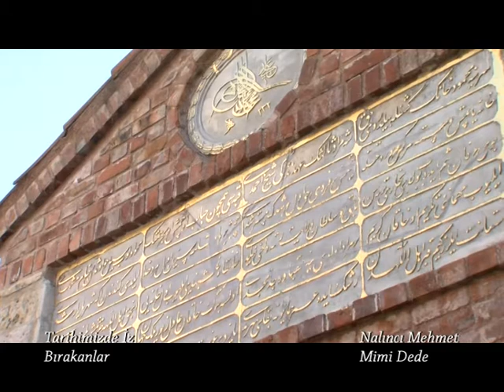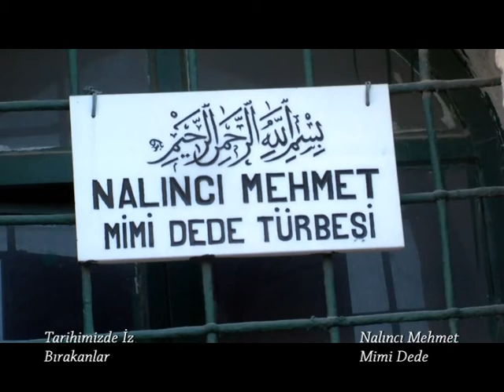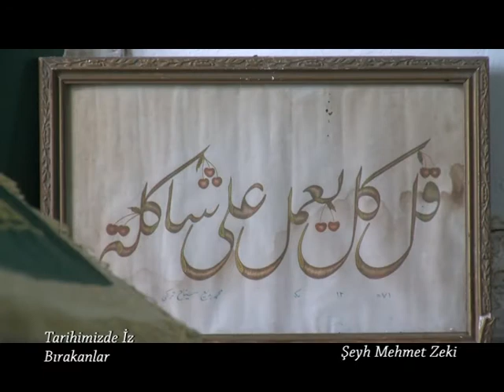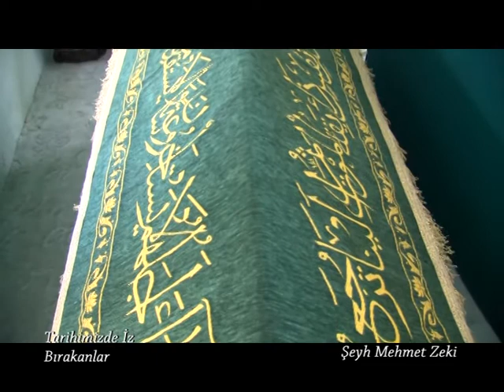Tarihimizde İz Bırakanlar - 20